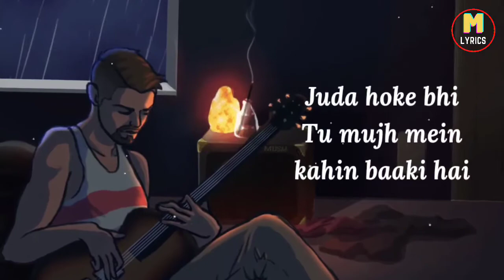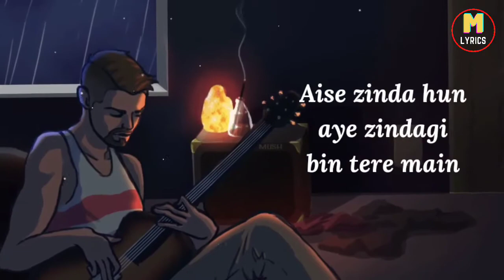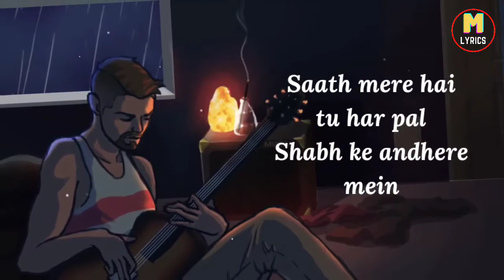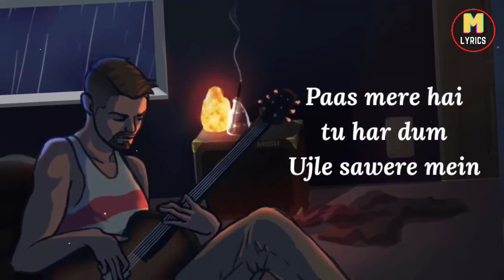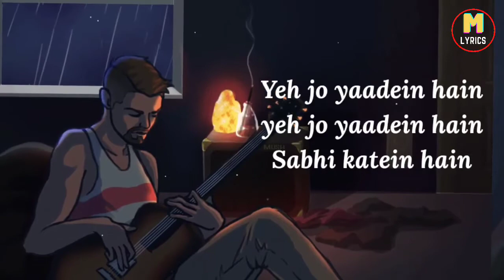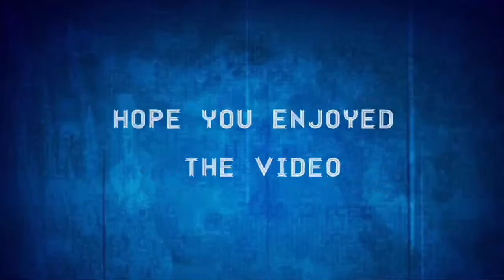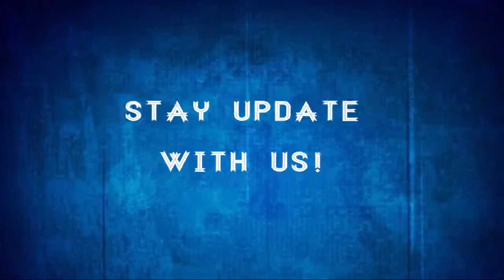Aadat (Lyrics)- Atif Aslam, Sayeed Quadri, Mithoon, Emraan Hashmi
Song credits

I am Not a Owner of this song,,,

All Right GoesTo their Respectable Owners

Song: Aadat
Singer: Atif Aslam
Musician : Mithoon
Writer: Sayeed Quadri

Follow Our Social Platform

 Aadat Lyrics:

Aaaa. aaa...

Aaaa. aaa...

Ho...

Tu mujh mein kahin baaki hai

Palkon mein ban ke aason

Tu chali aati hai

Aise zinda hun aye zindagi bin tere main

Dard hi dard baaki raha hai seene mein

Saans lena bhar hi yahaan, jeena nahin hai

Ab toh aadat si hai mujhko aise jeenein mein

Tu mujhe mein kahin baaki hai

Palkon mein banke aason

Saath mere hai tu har pal

Shabh ke andhere mein

Paas mere hai tu har dum

Ujle sawere mein

Dil se dhadkan bhula dena aasan nahin hai

Aaaa...

He hee eee ooo oooo ooo

Aaaa aaa aaa aaa aaa

Ooo ooo

Yeh jo yaadein hain, yeh jo yaadein hain

Sabhi katein hain, Sabhi katein hain

Katado Inhe, (Katado Inhe,) katado Inhe

Ab toh aadat si hai mujhko

Please help Our channel 🙏🙏
Please gives your support 🙏🙏

1. Like this video 🙏🙏
4. Comment this video 🙏🙏